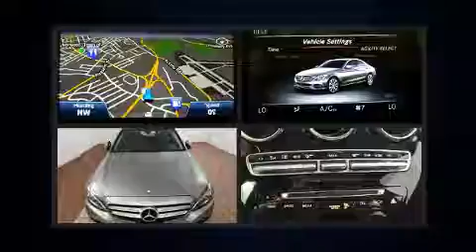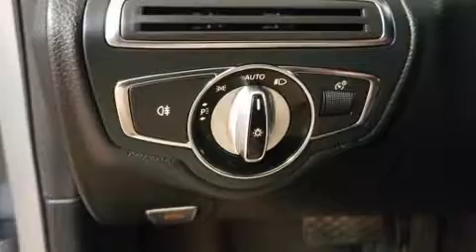2015 Mercedes-Benz C-Class C 300 4MATIC in Dedham, MA 02026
You can expect a lot from the 2015 Mercedes-Benz C-Class. This 4 door, 5 passenger sedan has not yet reached the 20,000 mile mark! Under the hood you'll find a 4 cylinder engine with more than 200 horsepower, providing a smooth and predictable driving experience. A turbocharger further enhances performance, while also preserving fuel economy. Mercedes-Benz prioritized practicality, efficiency, and style by including: a tachometer, a trip computer, an automatic dimming rear-view mirror, automatic temperature control, fully automatic headlights, tilt steering wheel, and power front seats. Mercedes-Benz ensures the safety and security of its passengers with equipment such as: head curtain airbags, front side impact airbags, traction control, brake assist, anti-whiplash front head restraints, a panic alarm, an emergency communication system, and 4 wheel disc brakes with ABS. For added security, dynamic Stability Control supplements the drivetrain. We pride ourselves on providing excellent customer service. Stop by our dealership or give us a call for more information.